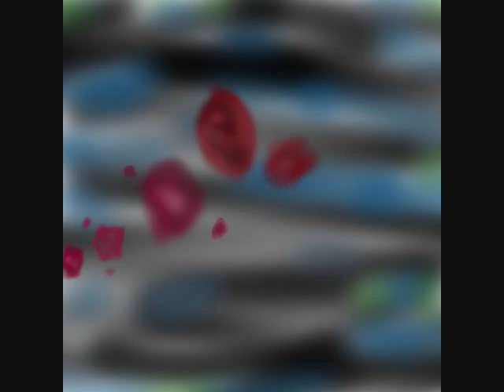Frost wants to show you something.... -PREVIEW-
Its not dome yet. :D cuz im lazy.

Ive wasted my day on this...YOUDE BETTER LIKE IT.

So ya...

Im using a mouse.

DO YOU KNOW HOW HARD IT IS TO DRAW HANDS WITH A MOUSE.

DDDOOOOOOO YYYOOOOOUUUUU?

Well,thats why most of them look like wierd spikey tan lumps.

So there.

I guess I took a kind of demented turn with Frost here. XD

SORRY GUYS.YOU HAD TO GO...

RK

ANIMEANIMEMANGAANIME

SSMBSMASHING

SONICFAN125

LIVEFOREPICNESS-hold on wait-

*cough*

uhhhmmmmm.

*grabs kitchen knife*

XD